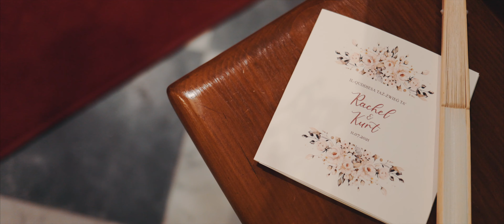Wedding Story: Rachel + Kurt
Cinematography: Malcolm Debono
Assisted by: Darryl Ellul
Aerial: Stephen Wellman - Droneman Malta
Photography: Tonio Lombardi
Bridal Gown: Luke Azzopardi Bridal
Entertainment: Versatile Brass + Ira Losco
Planner: Katia Gatt - KG Events
Venue: MCC Rooftop